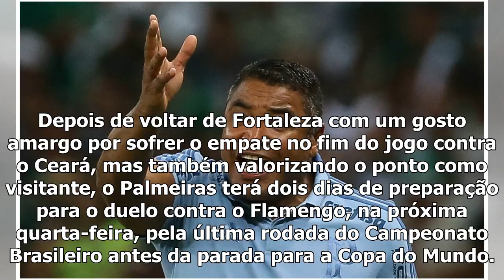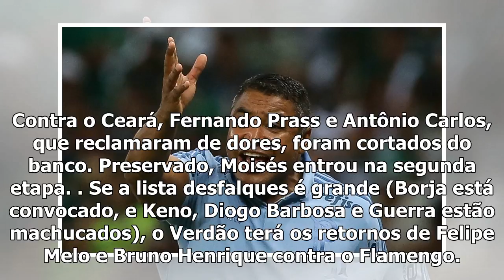[Top Famocos]A retrospective após a Copa, Palmeiras mira duelo direto contra o Flamengo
Depois de voltar de Fortaleza com um gosto amargo por sofrer o empate no fim do jogo contra o Ceará, mas também valorizando o ponto como visitante, o ...